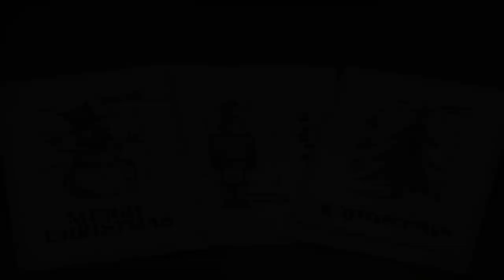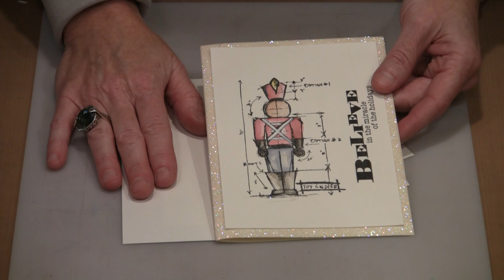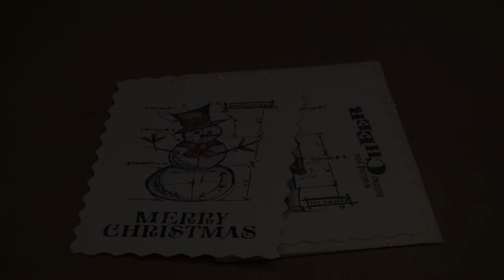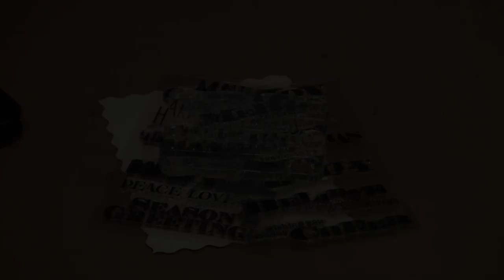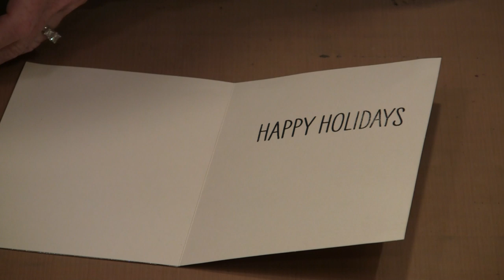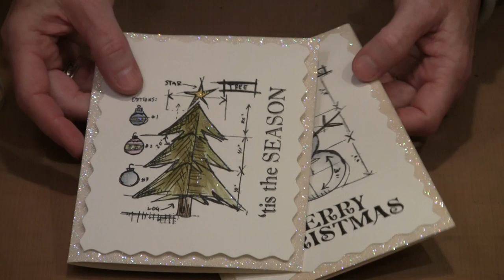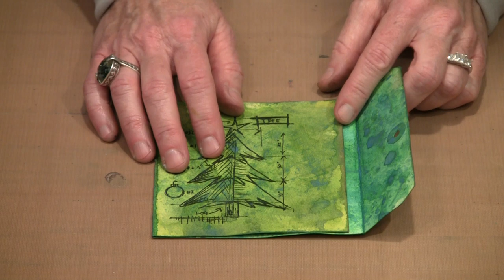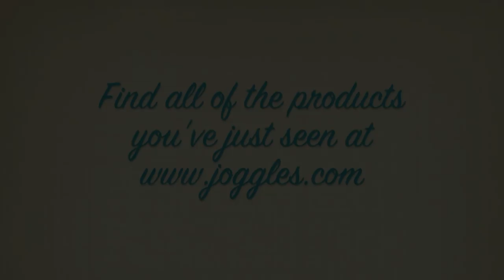Holiday Cards With Tim Holtz Stamps by Joggles.com